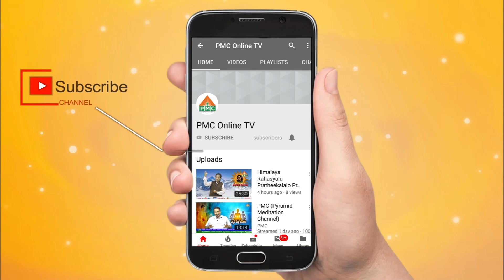Searching For Spiritual Enlightenment BY RAM LAKSHMAN | PMC